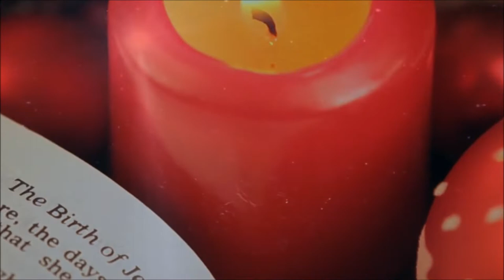Mary Let Me Hold Her Baby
Video from The Bible Videos and Mormon Messages (The Church of Jesus Christ of Latter-Day Saints) and Mary of Nazareth (Tellux Film)

Two years ago, I endeavored to make some music videos themed to fit with Michael McLean's Forgotten Carols. These carols have long been a tradition in my family. Some years, we have gone to see a live concert production of the carols. Other years, we have read the book and listened to the carols following along with the story. Every year, we have put the album onto our Christmas music playlist and listened again and again to these inspiring songs. As a hobbyist video editor, I have found some wonderful Christmas and Nativity themed video footage from wonderful movie productions that I have been able to draw upon for these videos that I've created as another way for me to enjoy the carols in my Christmas traditions.

I started out with the goal of making a video for my favorite Forgotten Carol. As I realized that they all were my favorite, I ended up making videos for all of the carols except this one about a handmaid who helped Mary by holding her baby while Mary slept and was changed for the better because of the boy. It wasn't that I didn't feel this carol worthy of a music video. Although, in full honesty, I was probably a little more inspired at the time by the carol about Joseph and fathers than this one about mothers. As a father, that feeling might be understandable. At the end of the day, I probably didn't get around to making this movie because I wasn't sure what video footage to include, let alone what footage might be available. There is countless footage of video portrayals of Mary and Joseph swaddling and holding the infant dear. There is abundant footage of shepherds, wise men, and innkeepers. But it was going to be a struggle to find any footage of someone other than Mary or Joseph, let alone a woman, holding an infant Jesus. And to me, the entire carol seemed to be focused singularly on a woman rocking that sweet babe.

Last Christmas, my inspiration for a potential Mary Let Me Hold Her Baby video completely changed. I was performing in a Christmas concert. To have better balance with the choir, I was not playing in one number, Dan Forrest's There is Faint Music. And so I had the opportunity to sit in the middle of the stage, surrounded by strings, winds and brass, and that magnificent choir that sang about a dark and frosty night where a mother rocked God's own son, her baby boy to sleep with sweet lullabies. Prior to the song, the conductor read the words of the song. And as I was encompassed by the beautiful sound, I was able to focus on the words that had just been shared. I first envisioned that mother and baby on that silent, frosty night. But that vision quickly changed to be an image of my own sweet wife, a wonderful mother of four. And I was able to recall and envision her rocking each of our infant children. Tears filled my eyes as I thought about my wife as a mother. The Forgotten Carol that had eluded me previously now had a visual anchor. I realized that the song wasn't about Mary or even this fictional handmaid. It was about all women, including those who don't have the opportunity to become mothers, and their infinite capacity to love and nurture the little ones of whom Christ said was the kingdom of God.

I made a commitment at that concert that I would complete my Forgotten Carol videos by including this one and using abundant footage of mothers and Christlike women as the anchor for the message of this carol. And this Christmas season, I have finally followed through on that commitment.

I am eternally grateful for my own mother who taught me and raised me to be the man I am today. I am eternally grateful for the mother of my children and her infinite love and patience. I am eternally grateful for all of the women in my life who embrace their divine gifts to nurture and serve and who exude the pure love of Christ in every word and act. You are all too often unsung heroes for all that you do. But in this tender song, which has risen in my list of favorites now that I have a clearer understanding of its message, I hope that your heroic role would reverberate loud and clear for the whole world to hear and reflect upon. Thank heavens for mothers. Thank heavens for women.

Merry Christmas and God Bless!

Mary let me hold her baby, her newborn son.
Though I'd never be a mother, I felt like one.

Mary let me hold her baby so she could rest,
And ever since that night I held Him, my life's been blessed

Those like me who can't have children
Still can be mothers
Something in His eyes convinced me
I could serve so many others

Mary let me hold her baby, so soft and warm.
Mary let me hold her baby and I was reborn.